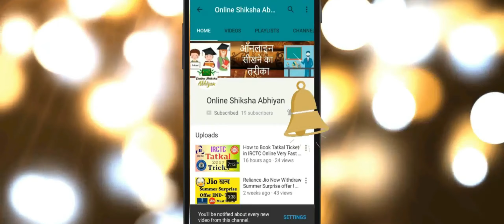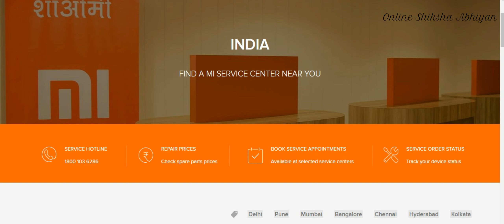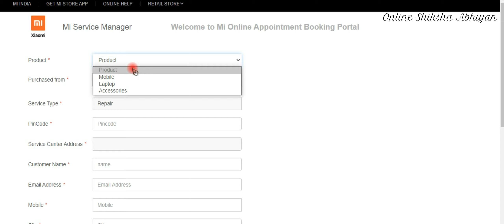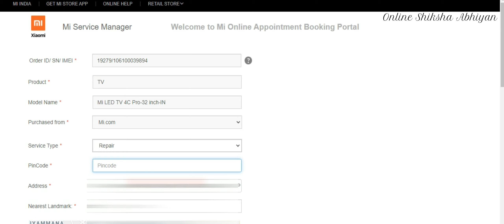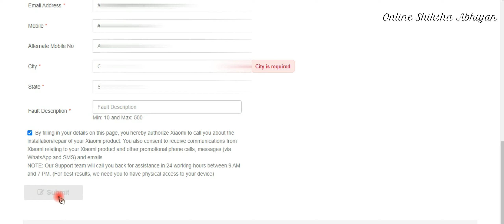How to Book Mi Service Centre Appointment | How to Book Online Token For MI Service Center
𝐇𝐨𝐰 𝐭𝐨 𝐁𝐨𝐨𝐤 𝐌𝐢 𝐒𝐞𝐫𝐯𝐢𝐜𝐞 𝐂𝐞𝐧𝐭𝐫𝐞 𝐀𝐩𝐩𝐨𝐢𝐧𝐭𝐦𝐞𝐧𝐭 𝐎𝐫 𝐁𝐨𝐨𝐤 𝐎𝐧𝐥𝐢𝐧𝐞 𝐓𝐨𝐤𝐞𝐧 -
It is very simple to book Mi service centre appointment to repair your Mi products at nearby authorised Mi service centre.

Hii friends, My name is Sumant Sahu and l am here to help you out with every small detail technically problems. You can watch regular videos and content, created especially for all age groups of people to help them out with technical and up to date technologies in today's world.

So, See, Learn and Work online by seeing more tutorials. Hope you'll find them useful.